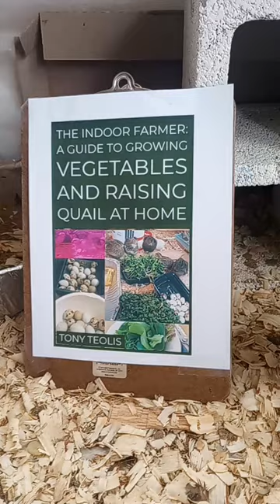Wanna grow fresh veggies and raise Quail at home?